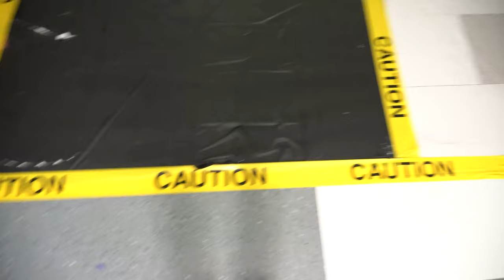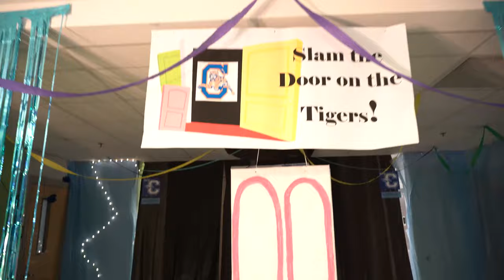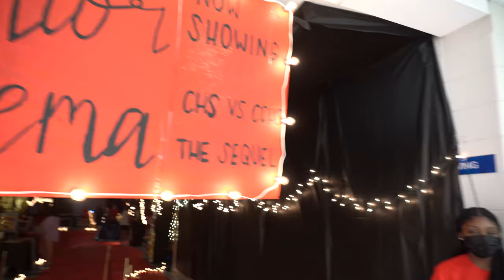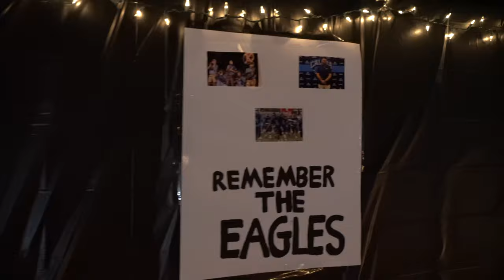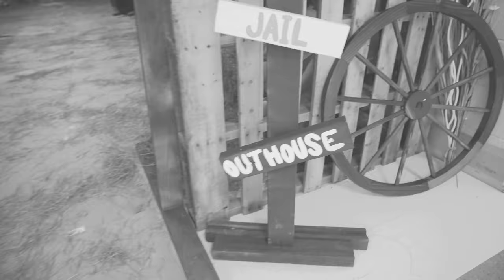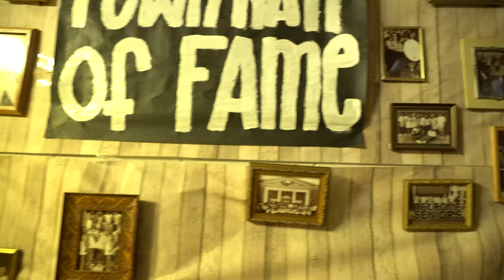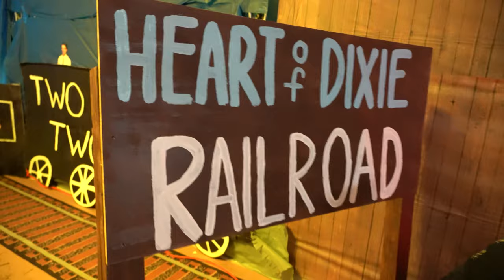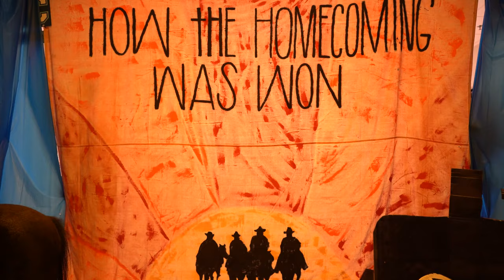Homecoming Hallways: 2021 - 2022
Each year our students have a competition in decorating the hallways based on their class theme. This year, the themes were as follows: Freshmen (Monsters, Inc.), Sophomores (Candy Land), Juniors (Movies), and Seniors (Wild West).

The students did a wonderful job this year, and we hope that this video showcases their hard work! We would also like to extend a loud THANK YOU to the Calera Police Department for participating in judging our hallways this year. Thank you for all that you do and your commitment to our community! Fly As One!